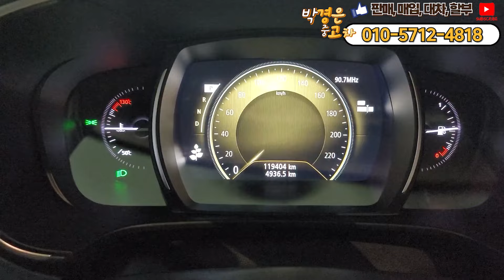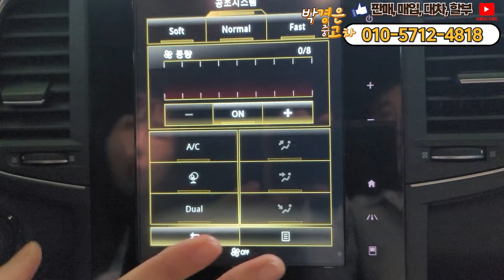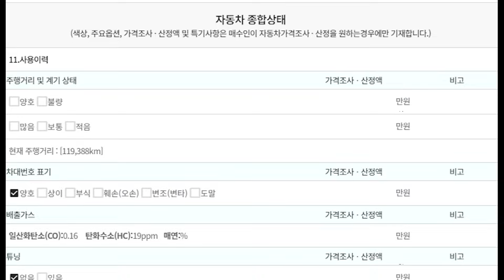(가격다운) 추가옵션이 몇개야? 1100만원대에 구하기 힘든 가솔린 SUV!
** 차량정보 **
차종: 르노코리아 QM6 가솔린 2WD LE
색상: 흰색
최초등록: 2018년 06월 07일 (2019년형)
주행거리: 119,402KM
사고유무: 무사고 (단순교환)
공인연비: 11.4~11.7km/ℓ
연 료       : 가솔린
용도이력: 없음
판매가격: 1140만원
                                     010 – 2950 – 3064 (윤인철 팀장 직통번호)
▶ 오시는길: 인천광역시 서구 봉수대로158, A11호 (가좌동, 엠파크타워)

*24*상담문의 ! 안심구매 ! 여성의 힘 ! 보여드리겠습니다